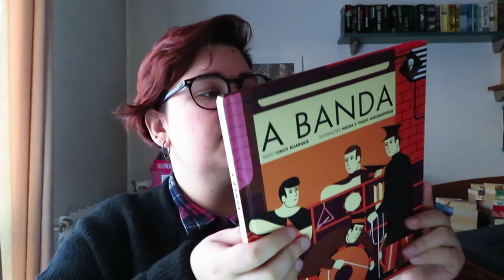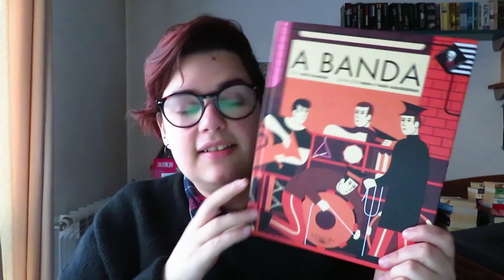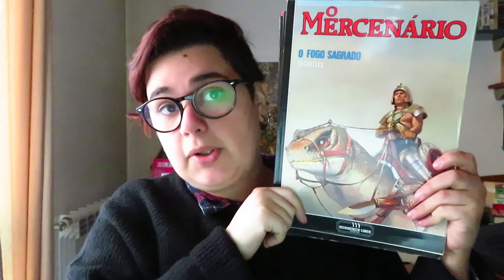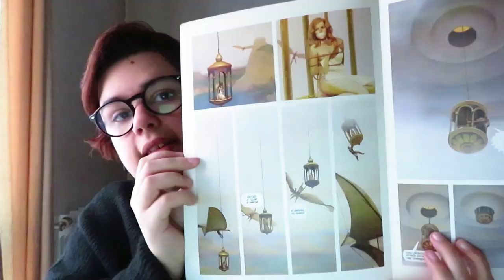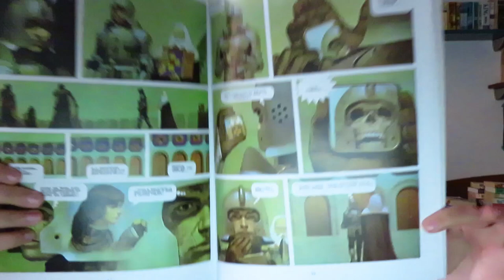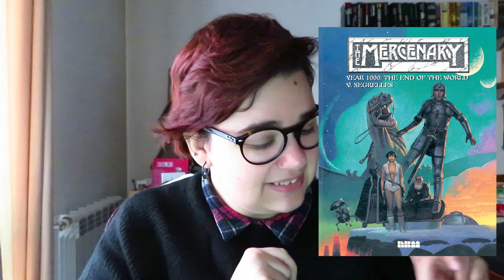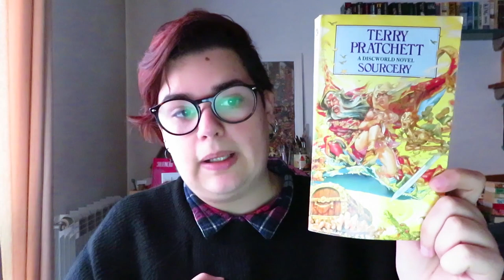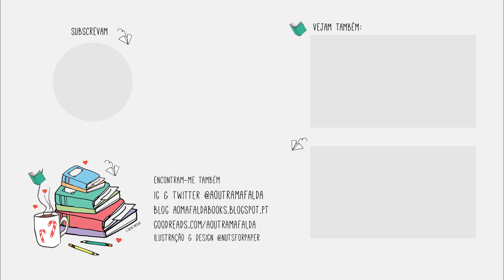O que li em Dezembro | Wrap Up Dezembro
📚  Livros mencionados!
- A banda de Chico Buarque,  Nádia Albuquerque  e Tiago Albuquerque
- The Tragical Comedy or Comical Tragedy of Mr. Punch de Neil Gaiman,  Dave McKean
- Pandora's Eyes de Vincenzo Cerami, Milo Manara
- O Mercenário: O Fogo Sagrado v.1 de Vicente Segrelles
- O Mercenário: A Fórmula v.2 de Vicente Segrelles
- O Mercenário: As Provas v.3 de Vicente Segrelles
- O Mercenário: A Fortaleza v. 5 de Vicente Segrelles
- O Mercenário:  A Bola Negra v.6 de Vicente Segrelles
- O Mercenário: A Viagem v.7 de Vicente Segrelles
- O Mercenário: Ano Mil. O Fim do Mundo vol.8 de Vicente Segrelles
- O Mercenário: Os Antepassados Perdidos v.9 de Vicente Segrelles
- O Mercenário: Giants vol. 10 de Vicente Segrelles
- Providence de Alan Moore, Jacen Burrows
- Sourcery (Discworld #5, Rincewind #3) de Terry Pratchet